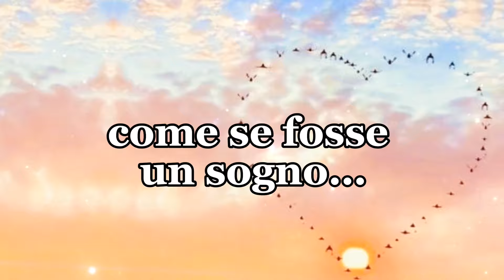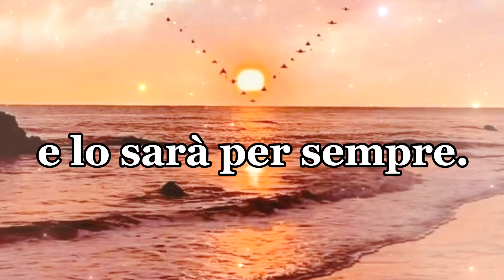Ho tanta voglia di rivederti